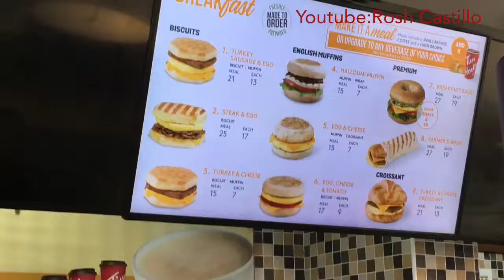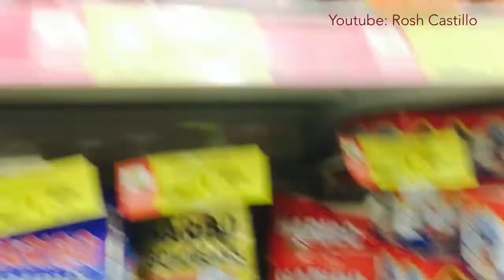Vlog31: I Was Prank😁+Coffee With Friends+RiyadhVlogs🇸🇦❤️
We Love you. 💙💋